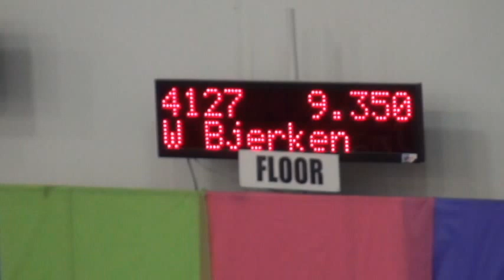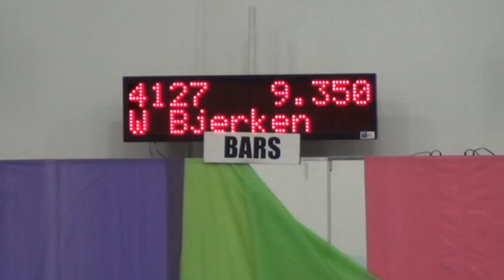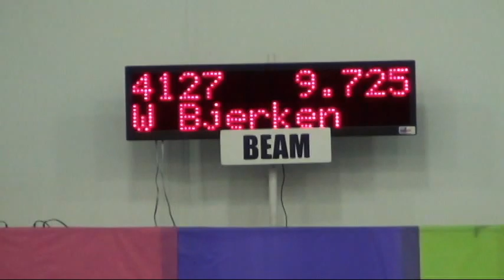Whitney | Level 4 Gymnastics AA Champion (37.8) | Apple Classic 2013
Whitney won every event and the all around at the Apple Classic Level 4 Gymnastics meet with a 37.8!  She stuck her vault!

Apple Classic, Kennesaw, GA, August 14, 2013
Floor = 9.35
Vault = 9.375
Bars = 9.35
Beam = 9.725
All Around = 37.8